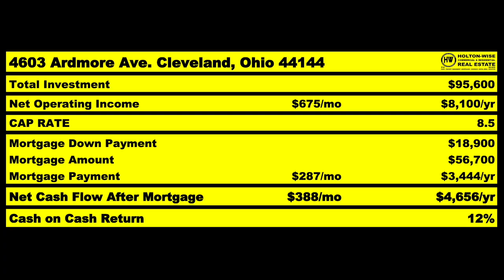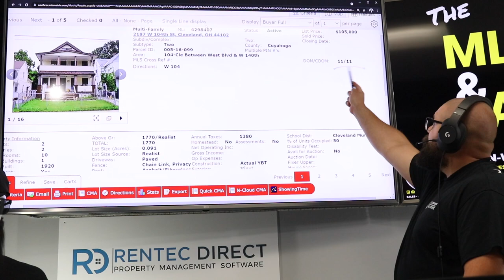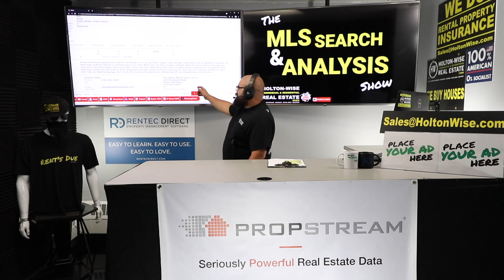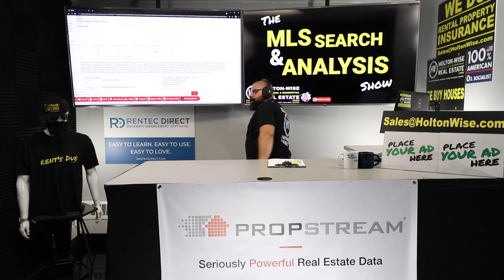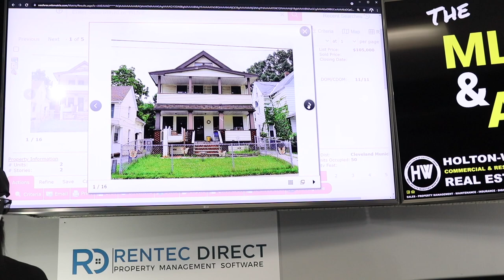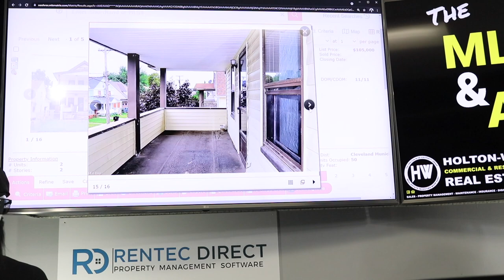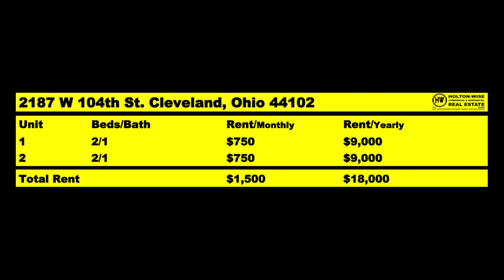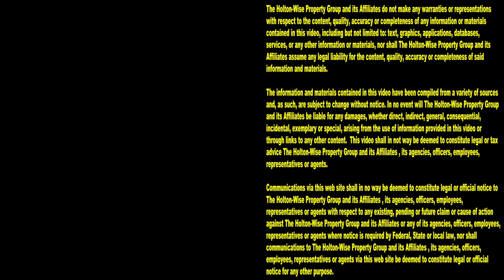NYC Landlords Sick of Rent Control & Eviction Moratorium | MLS Search & Analysis 912 - 2187 W 104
Whether you are just getting started in NYC real estate investing or you are a seasoned real estate investor who is tired of investing in the New York City real estate market, episode 912 of The MLS Search & Analysis Show is for you. Many new real estate investors can't afford to buy real estate in New York City as the New York real estate market is among the most expensive real estate markets in the United States. Many existing New York City landlords are thinking about exiting the New York real estate market due to the tenant friendly real estate laws in NYC. From New York's never ending eviction moratoriums to government rent control, NYC property owners are getting sick and tired of having their freedoms taken away by ever increasing socialist landlord tenant laws throughout New York. At HoltonWise we help New York real estate investors buy cheap rental properties out of state. HoltonWise can help NYC real estate investors buy rental properties in landlord friendly real estate markets. HoltonWise can help New York property owners avoid rental control laws. HoltonWise can help New York investors avoid endless eviction moratoriums. HoltonWise can help New York landlords manage an out of state rental property portfolio in a red state. HoltonWise can help New Yorkers start investing in real estate if they can't afford to buy properties in New York. HoltonWise can help real estate investors who are priced out of the NYC commercial real estate market. HoltonWise can help New Yorkers become long distance rental property owners.

📺 HELPFUL RESOURCES
Holton-Wise FAQ